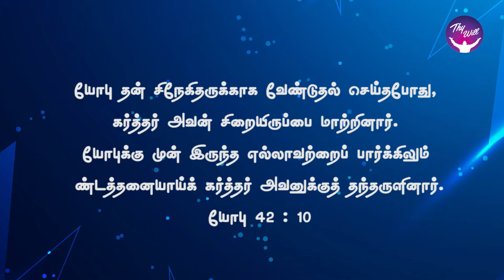God Morning Season 2 | உங்கள் சிறையிருப்பு மாறும் | RBU Shyam Kumar | Thywill